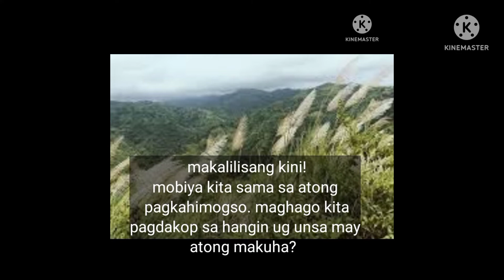walay kapuslanan Ang kinabuhi (bible verse bisaya version)